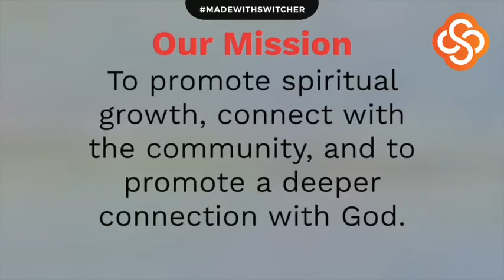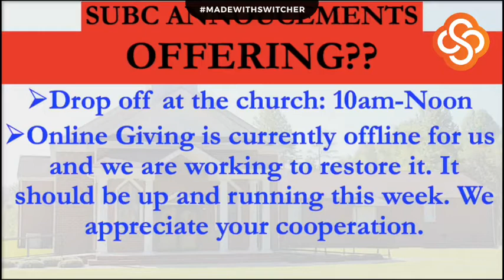Praise on The Lot - August 30 - Pastor Stevie M. Trent, Sr.